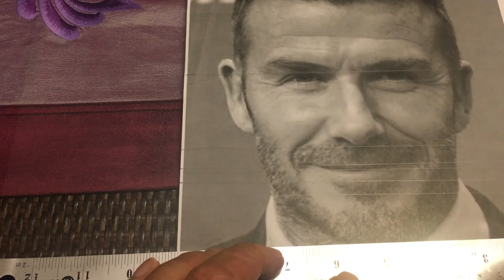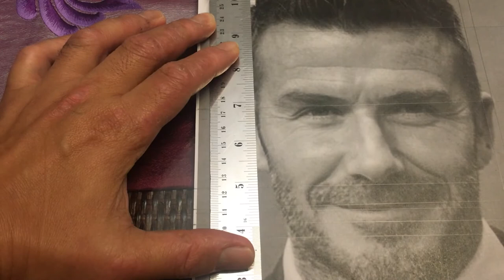Beckham sketch Step 1 : Guidelines on printed picture (A4-sized)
To draw the guidelines on the printed picture